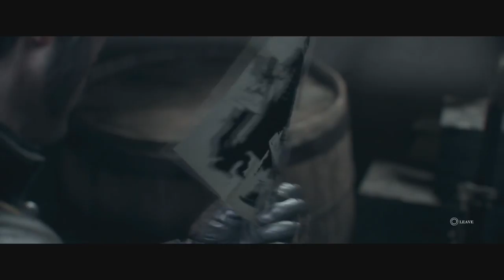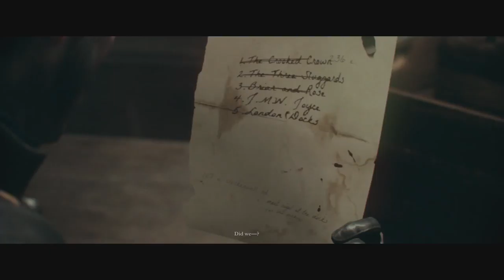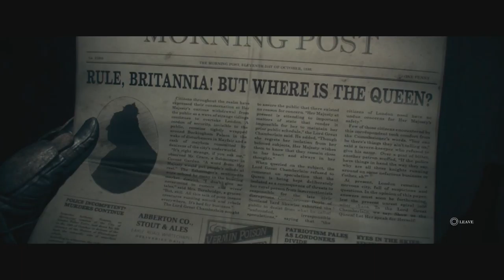The Order 1886: He's Dead Now - #4 - Let's Play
There was a guy and well basically he's dead now. Thanks for being great! :D ♥

► What is The Order: 1886?

The Order: 1886™ introduces players to a unique vision of Victorian-Era London where Man uses advanced technology to battle a powerful and ancient foe. As Galahad, a member of an elite order of Knights, join a centuries-old war against a powerful threat that will determine the course of history forever in this intense third-person action-adventure shooter, available exclusively on the PlayStation®4 system.